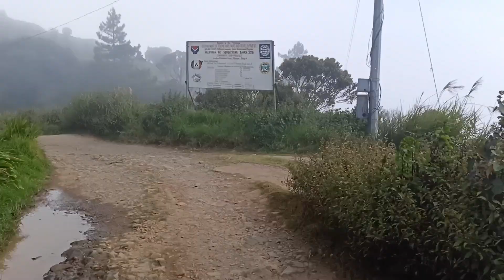Lakad sa Mahanging Hapon